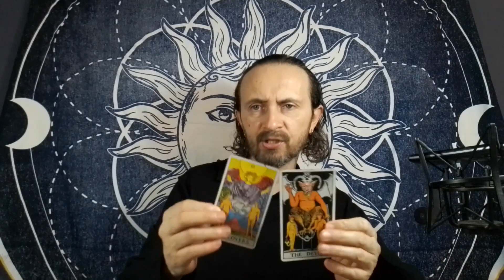SCORPIO TAROT ♏️ A DIVINE UNION IS WAITING FOR YOU ONCE YOU BREAK FREE FROM THIS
This is a general tarot reading for the astrological sign of Scorpio in Sun, Moon, Rising and Venus placements.

Joe